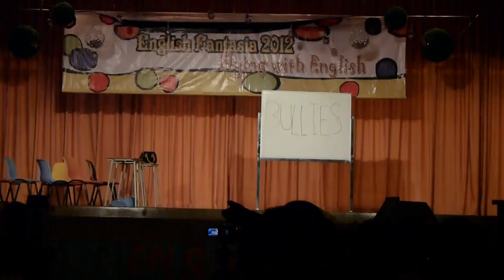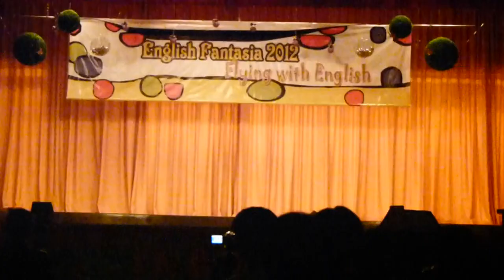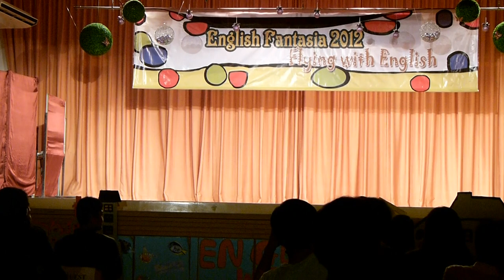The Bully Menace - by Ashleigh and friends